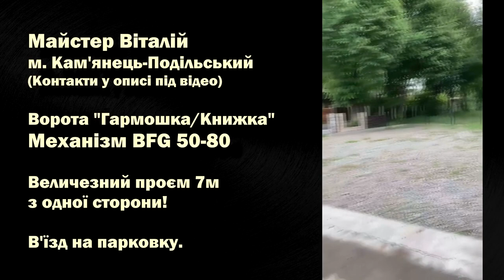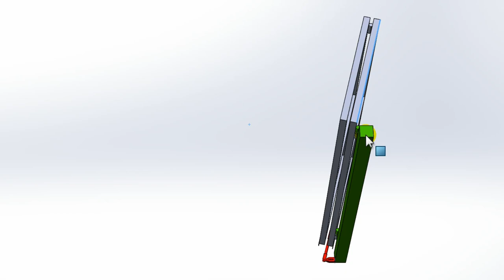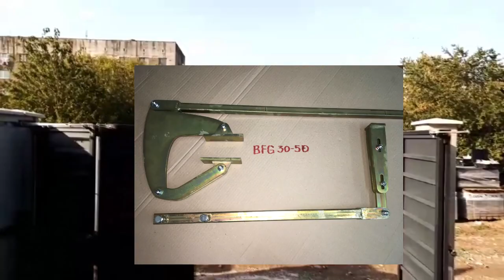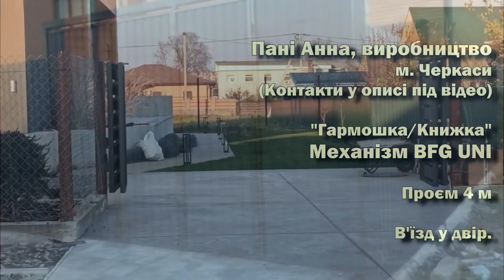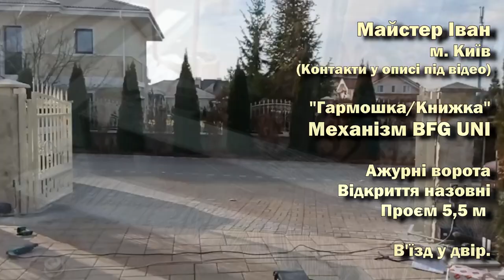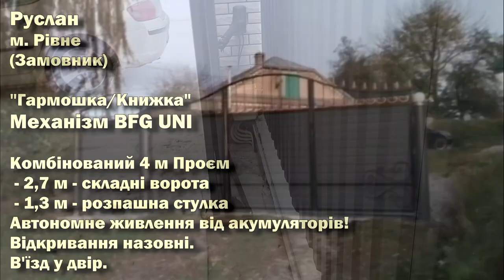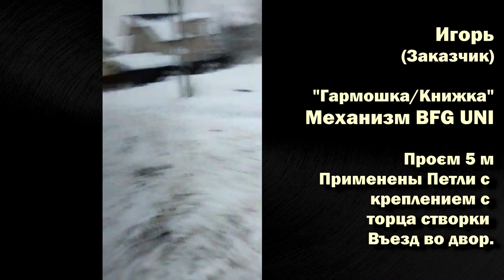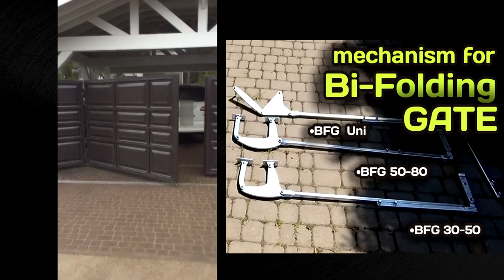Складные распашные ворота Гармошка/Книжка своими руками.Примеры установки Механизма BFG Bi-Fold Gate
Вы планируете сделать складные распашные ворота типа "Гармошка/Книжк" и не знаете как это сделать?
В этом видео я собрал работы моих заказчиков за 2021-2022 год, размеры, дизайн, фурнитура на любой вкус – пожалуйста вдохновляйтесь)))

Предлагаю серию механизмов BFG – Bi Folding Gate для самостоятельного построения такого типа ворот.

Вышло новое видео с примерами работы нового механизма для открывания наружу BFG INDI анонс которого представлен в текущем ролике

Эта конструкция ворот занимает вдвое меньше пространства во дворе по сравнению с обычными воротами!
Идеальное решение для таунхаусов и небольших дворов! Машину можно поставить очень близко к закрытым воротам.
Механизмы изготовлены из оцинкованной стали
Возможно покрытие белым или желтым цинком.

Предлагаю 4 типа механизмов + 1 созданный именно в начале 2023 года!
Предварительное название для нового механизма – индийская система или система открывания наружу.

BFG Mini обзор компактного механизма на шестернях youtu.be/JkRLIr2qhEs

BFG UNI универсальный механизм с установкой сверху/снизу с торца ворот:
- для проема до 7
- для створок любой толщины
- регулировка угла открытия ворот + инструкция по установке
- легкая автоматизация
- петли от 25-40
- зазор между створками 0-10

BFG 30-50/BFG 50-80
для установки на задней плоскости ворот на любой высоте:
- для створок толщиной 30-50 или 50-80
- легкая автоматизация
- петли от 25-40

BFG Mini
Компактный механизм на шестернях без видимых рычагов и кронштена на столбе для установке с верху с торца ворот
-для проема до 7 м
-для створок толщиной от 50 мм
- диаметр петель 25 мм
- зазор между створок от 5-10 мм

BFG INDI механизм скрытого монтажа для открывания ворот наружу с установкой сверху/снизу с торца ворот.
Все элементы механизма рассположены внутри двора:
- для створок 40-60мм толщины
- легкая автоматизация
- петли от 25-30

Очень благодарен всем заказчикам, предоставившим свои видеоматериалы)))
Также приглашаю к сотрудничеству мастеров по изготовлению металлоконструкций.
В видео я показал великолепные работы 14 мастеров из Украины, Израиля и Сербии – если вы живете с ними в одном городе – прошу, обращайтесь за изготовлением ворот к ним!
Для меня – это ваши заказы, для вас – реклама ваших услуг у меня на канале!
Практика показала, что это работает, поэтому украинцы - кооперируемся в это сложное время)

Наличие и стоимость уточняйте...приглашаю к сотрудничеству мастеров, действуют скидки для профессионалов.

- Гармошка/Книжка Мастер Сергей, Тира, Израиль:

- Гармошка/Книжка Мастер Владан, Сербия:

Наличие и стоимость уточняйте.

Спасибо за вашу активность!